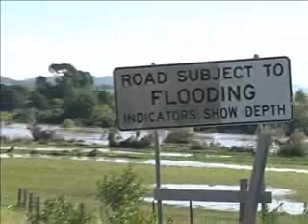2 days after the peak flood height for Hunter Valley June 07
A drive around Maitland area just after the peak of the Hunter river in June 2007